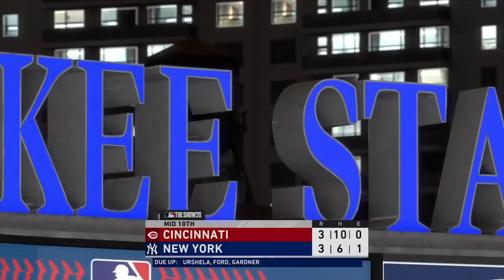4/17: Reds vs. Yankees - MLB the Show 20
The Yankees are back in the Bronx for an inter-league battle against the visiting Cincinnati Reds on MLB The Show!